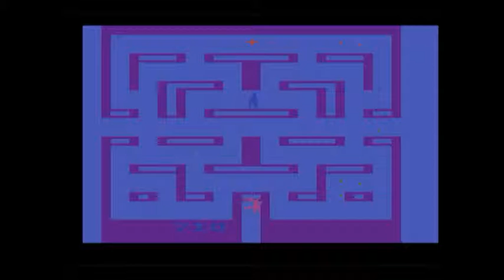Coal Miner - Numbers Hate Letters